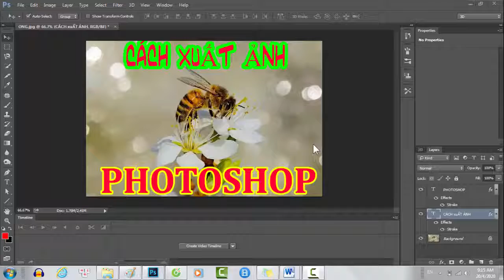XUẤT ẢNH TRONG PHOTOSHOP [TIP 1p30s PHOTOSHOP]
CÁCH XUẤT ẢNH TRONG PHOTOSHOP
[TIP 1p30s PHOTOSHOP]
Nguon Nhac
Viễn Đông Channel